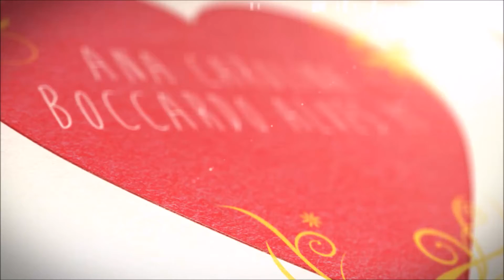brinquedos Isa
Hoje mostro a vocês, a pedido de uma seguidora, os brinquedos que a Isa mais gostava quando era bebe e os que mais gosta agora. Bjjj